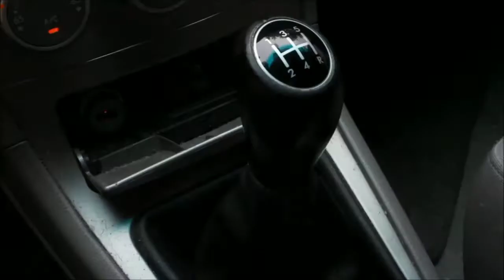Please don't do this....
WHO IS CoachCarroll ?

DJ Carroll is known as Coach Carroll to the hundreds of thousands of people who’ve been a part of, his elite coaching services, utilized his free information to help their business, or had the opportunity to attend one of his engaging and dynamic shows. In his own life, he has embraced the role of entrepreneur, starting and growing strong businesses and then selling them—just to start on another exciting venture. He finds the energy, skills, and passion for growing businesses to be something that he is constantly eager to experience. There is always an opportunity nearby, for anyone willing to put in the focused work and effort—and that has always been a quality DJ has possessed. Because of this, he has a perspective that makes him a sought out expert who offers “real-world” information with an edgy twist.

When DJ grew up he was surrounded by lots of inspired entrepreneurs, but admittedly, they were the type that focused on the wrong types of opportunities. This impacted him greatly, as he saw many exceptionally smart peoples’ lives ruined, including some of his family members—all because they took the allure of easy money over a true entrepreneurial path.

In high school DJ moved from Indianapolis to a small town in Kentucky where a different perspective was offered.

DJ was able to choose the path of being an entrepreneur and he’s never looked back since, saying, “I chose to mow grass instead of sell it,” when referring to his first successful business launch. This choice has positively impacted many lives and developed the leader and expert that DJ is noted to be.

Today, he has succeeded at growing many businesses and also helping others to do the same thing.

Every day is a energy-charged for DJ. His current business, Carroll Media Corporation
was established in June 2016 and it is his seventh business start-up. He also maintains ownership in several other businesses he’s started, always drawing on the experiences of each one to develop a stronger, more efficient means of success for the others. In part, the growth and potential in these businesses is what draws people to Coach Carroll, so they can benefit from his proven knowledge. It’s Coach Carroll’s commitment to entrepreneurs and sales people that has guided him to his greatest passion yet – the one he recognizes as his true calling – and that is that of a public speaker who is able to reach and inspire more individuals than coaching, alone.

When you book DJ for an event, you are assured to receive an engaging and high energy speaker who doesn’t just talk to your audience, but draws them into their big picture—whether it’s a school, association, corporation or podcat. According to DJ, “The principles of entrepreneurship are ones that can connect any person, in any environment, with an opportunity to create magic that empowers and ignites them.” He offers a large range of keynote addresses that are already a great fit for some organizations, but always welcomes opportunities to customize presentations so they are targeted to a specific message and received by an attentive and engaged audience.

DJ is also a featured guest on a variety of shows that promote entrepreneurialism & sales and help those inspired to build their own dreams up to big, beautiful realities. This community of people is close to DJ’s heart, and he strives to be a highly inspiring source of knowledge to them.

Additionally, he hosts a podcast called “The Sales Factory.” Coach Carroll is also the author of the book Phenomenal Phone Calls:The Gritty Guide to Closing Big Money Deals Over the Phone.

It’s time for you to seek out Coach Carroll and see what he can deliver to your next event where you need a speaker that your audience will remember.